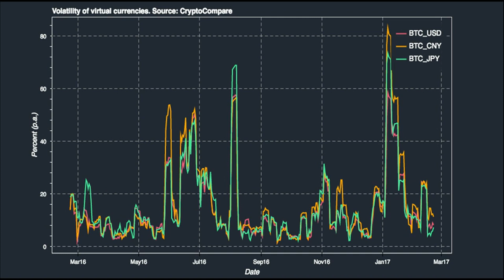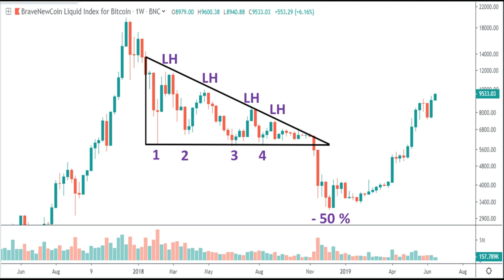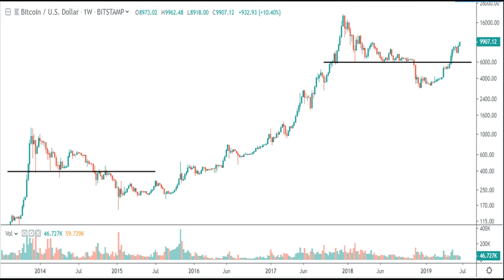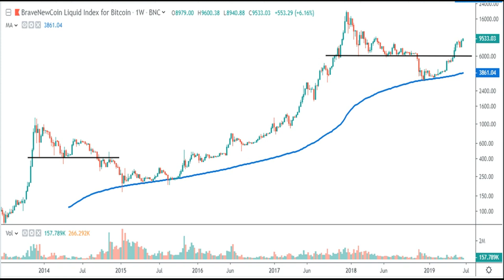Technical Analysis & Crypto Market !!! Does Technical Analysis Really Work In Crypto? (T.A # 4)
This video is all about Technical Analysis & Crypto Market !!! Does Technical Analysis Really Work In Crypto? (T.A # 4)

First Of All Be A Part Of The Modern Trader Community !!!